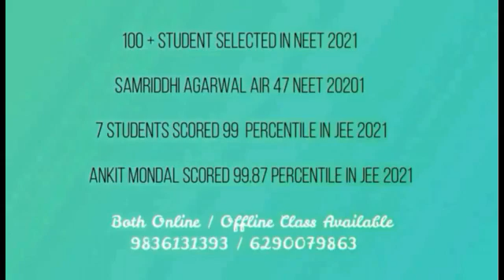Expected Cut off NEET 2021 Examination | Must Watch NEET 2021 Students | CHHANDAK SIR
In this Video I Shared the Expected cutoff of NEET 2021 .
Know the Expected Cut-Off NEET 2021 , Medical Entrance Exam .